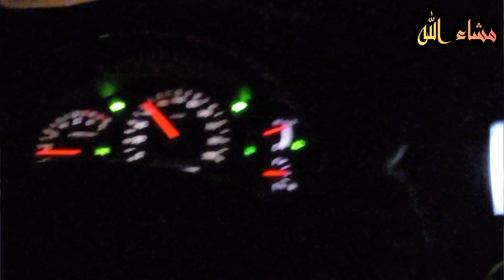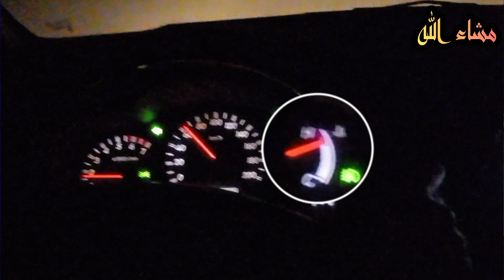Al Tazaj || Ek Mystery Ho Gai 🥵 || Dinner Kar Ke Bohot Maza Aa Ya || Vlog IN URDU HINDI - SMTFJ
Asalam o alikum Umeed kar ta hu sab khariyat se ho gay Aaj mein Aaya hu new amazing entertainment vlog ke sath Do watch it and let me know your feedback in comments jazakallah khair for your time keep Supporting me and my channel And For more informative entertaining vlogs videos like share comment subscribe my Channel & Hit the bell icon too 🔔